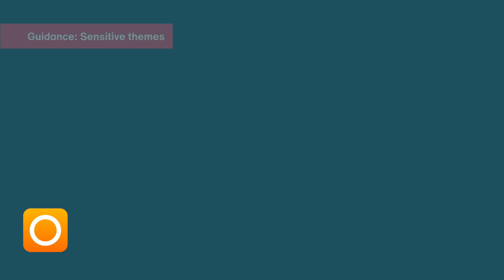SWITCH: 'NT Live: Good' Trailer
David Tennant ('Doctor Who') makes a blistering return to the West End in one of Britain’s most powerful political plays, as an ordinary man who is swept into the Nazi regime.

As the world faces its Second World War, John Halder, a good, intelligent German professor, finds himself pulled into a movement with unthinkable consequences.

Olivier Award-winner Dominic Cooke ('Follies') directs C.P. Taylor’s timely tale, with a cast that also features Elliot Levey ('Coriolanus') and Sharon Small ('The Bay'). Filmed live from the Harold Pinter Theatre in London.